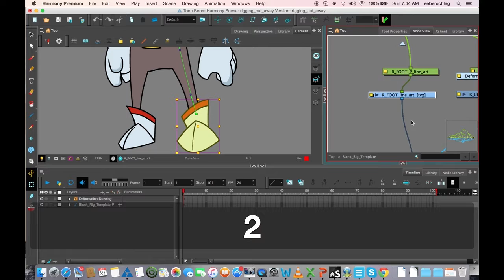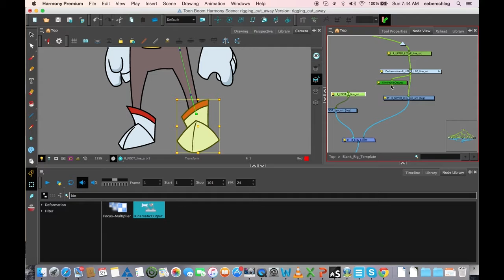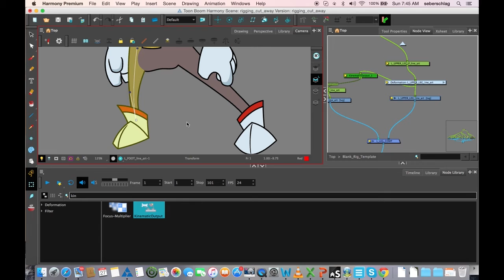How to Add Kinematic Output Nodes with Harmony Premium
In this exercise we will apply a kinematic output node to linking the feet to the legs with Harmony Premium.